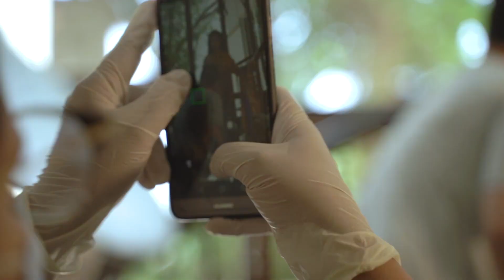SO KAMAL Festive Amore '20 - BTS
⭐ Hania Aamir is discovering perfection this season! - BTS ✨action from our upcoming 'Festive Amore' collection